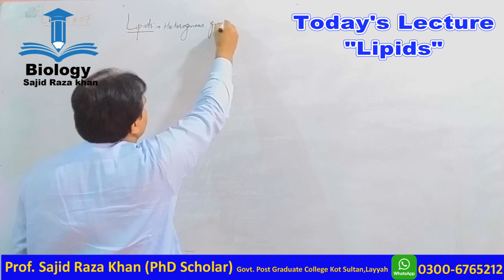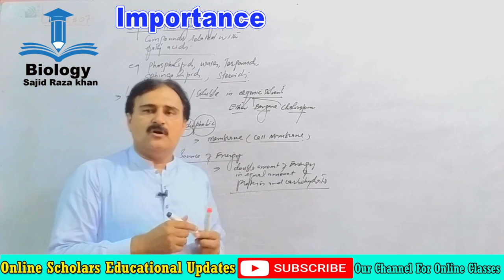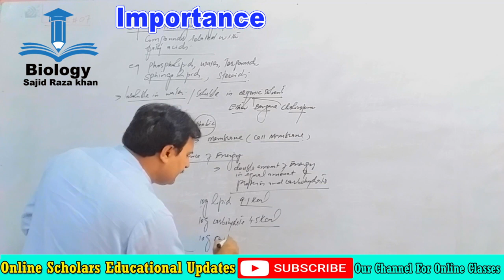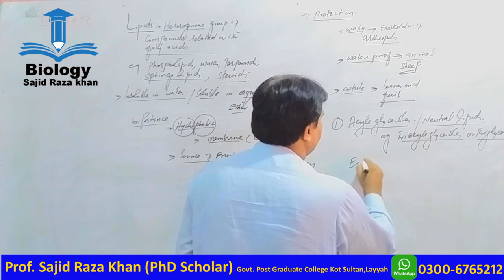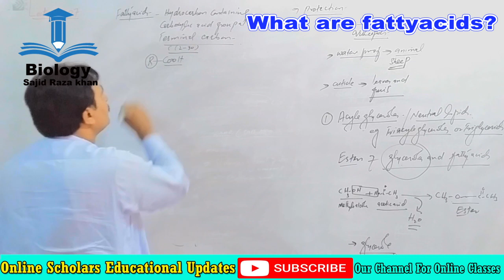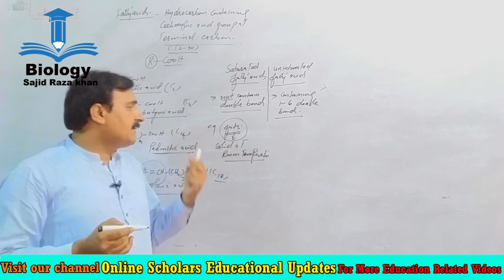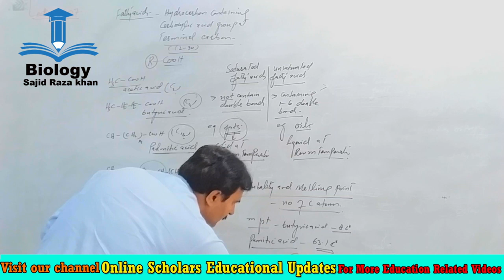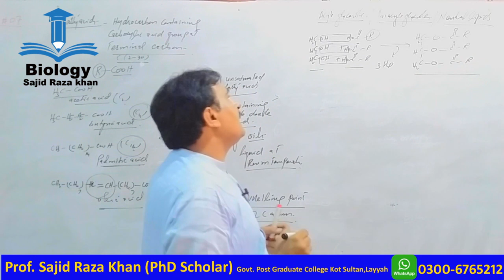Bio 1st year Ch#2,Lec#7|Lipids|Importance of lipids|Lipids Types|Acylglycerol||Prof. Sajid Raza Khan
This is our official youtube channel . Here we'll share Online lectures and all the educational updates regarding HRMS, LND , PMIU , NTS, PPSC etc. By videos. We ensure you that you will find it helpful and you will be updated on regular basis. Thanks